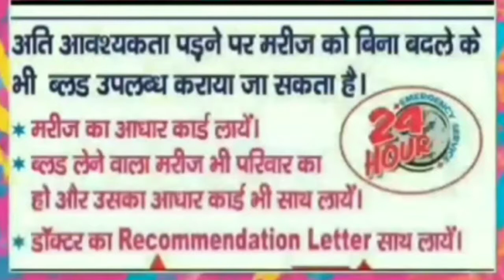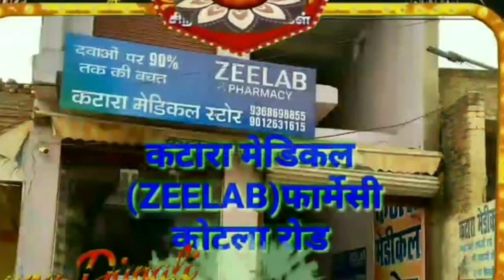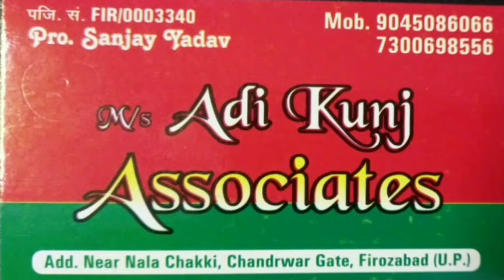कलश विसर्जन के दौरान नहर में डूबे दो भाई, एक को बचाया, एक की तलाश जारी